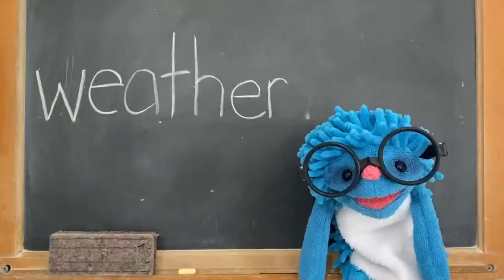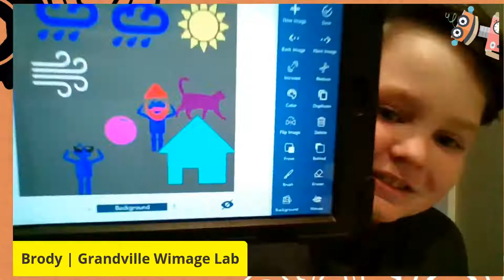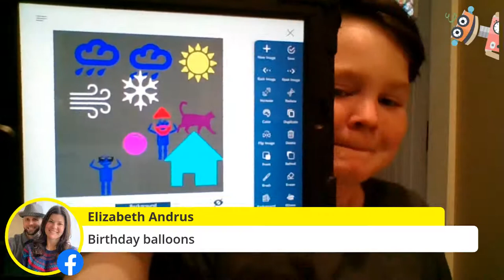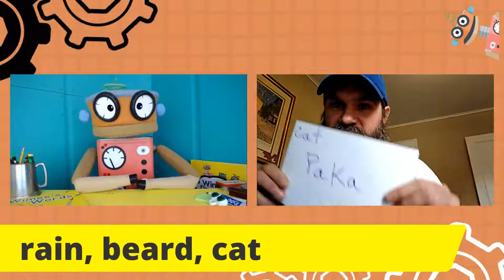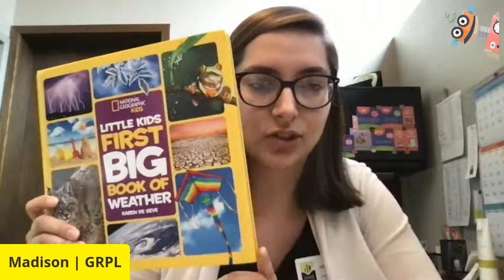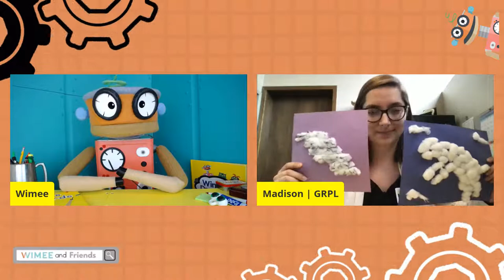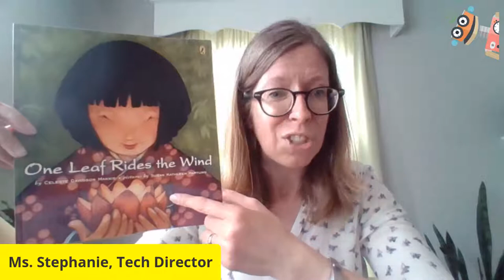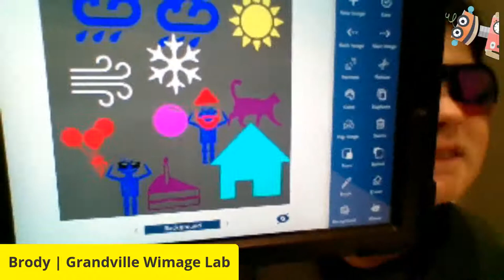Wimee's Words - WEATHER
Join Wimee and friends for some wacky wordplay, silly songs, and playful conversation in an interactive show that YOU help bring to life! Featuring "Explore and Create with GRPL!" and "Learn with me and CTC."